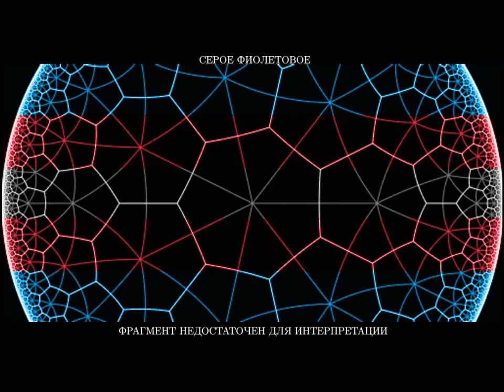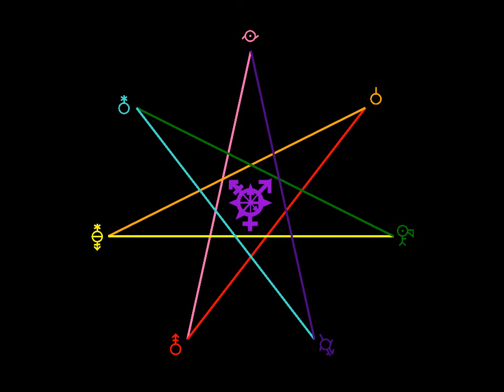квир-ритуал фрагмент недостаточен для интерпретации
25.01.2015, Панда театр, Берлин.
Документация Змицера Че.